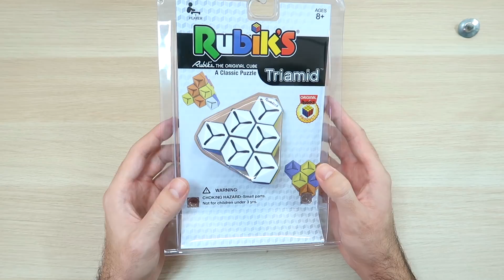EL NUEVO RETO DE RUBIK... ¿SABRÍAS HACERLO? | Unboxing #294